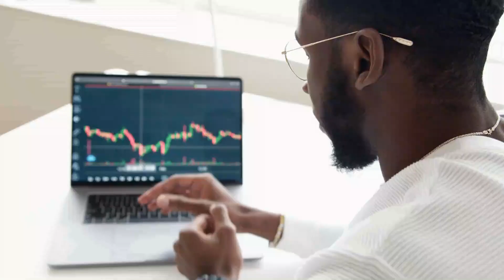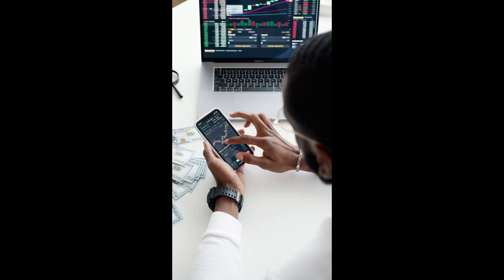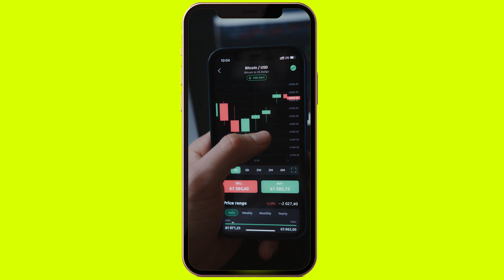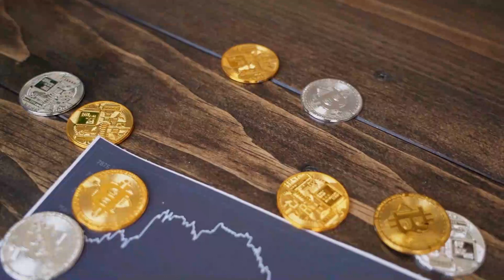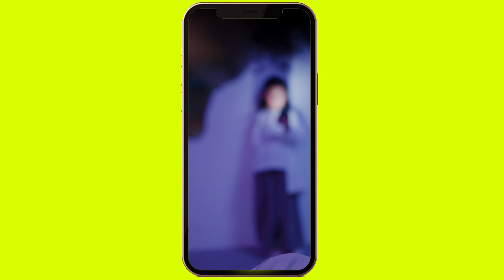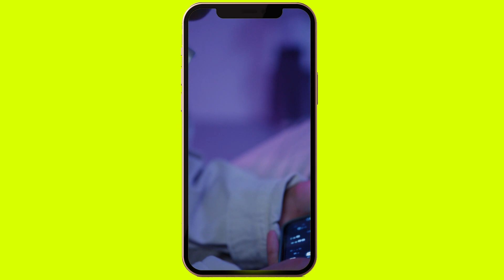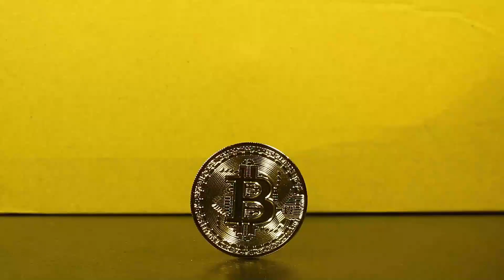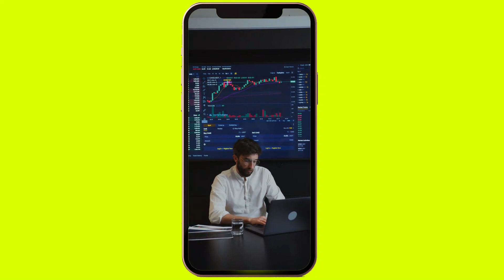How To Invest In Crypto Full Beginners Guide in 2022 / Free cryptocurrency course Sinhala